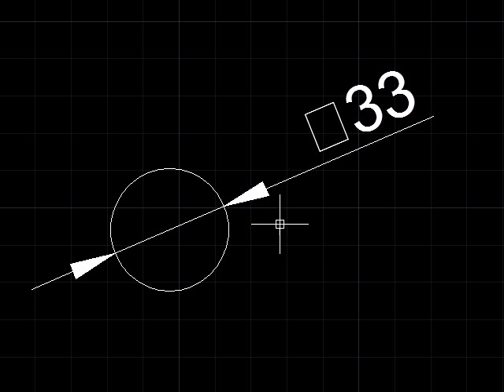AutoCAD 標註直徑符號顯示